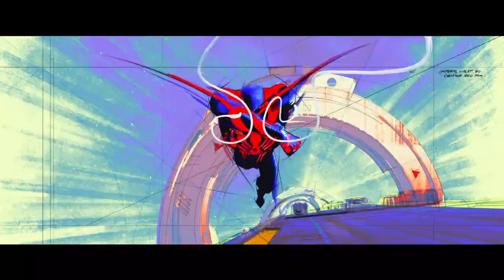Homem Aranha Através do Aranha Verso | Trailer 2 | Dublado em PT-BR